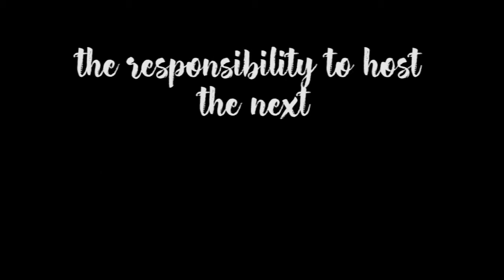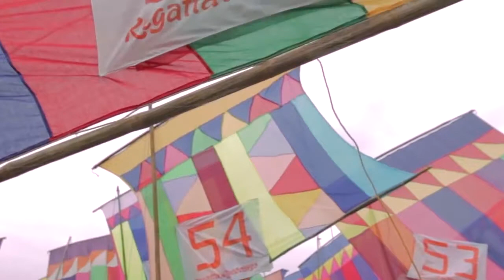NYD Docu1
And as we continue sailing, let's look back on that momentous day when the Archdiocese of Zamboanga wholeheartedly accepted the responsibility of hosting the next National Youth Day.

As we continue the journey forward and together, here is a short documentary of how the Archdiocese of Zamboanga embraced the challenge of being the host of this year's NYD. Vamos a Zamboanga!